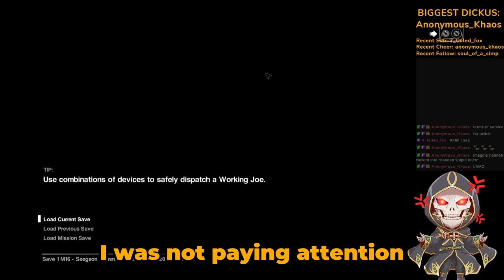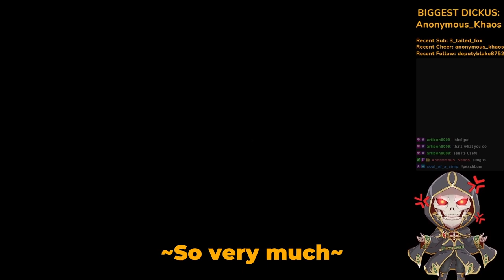Hannah Has Arrived To End Our Isolation!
Hannah has arrived to end our isolation! Marley's cold spacey demise left Grimsby feeling numb. But all is well as Hannah arrives to blast the loneliness away!

💀Video Editor: Me :D